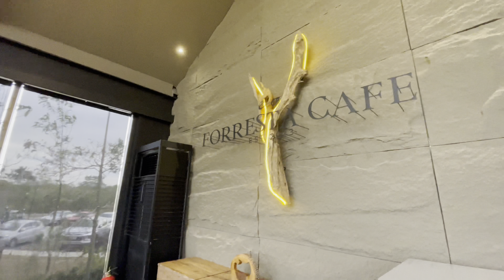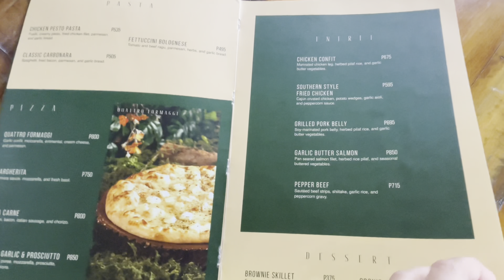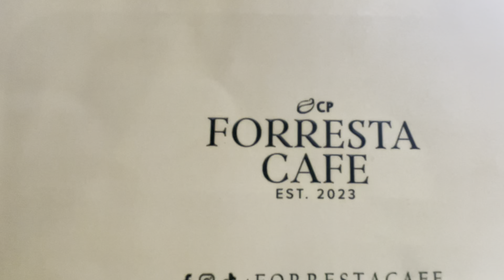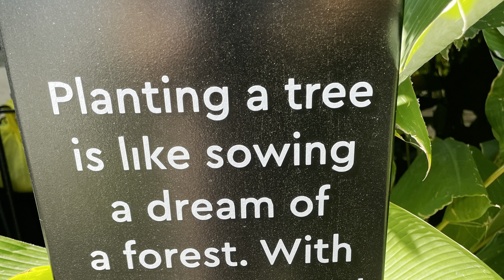Brunch at Forresta Cafe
Forresta Cafe is a newly opened restaurant in Villar City. It is a serene haven with delightful culinary and awesome coffee experiences! It is the new place for locals to hang out and meet friends for a sumptuous meal!